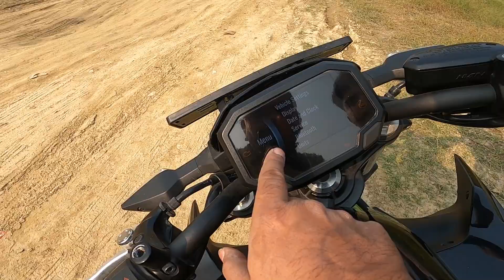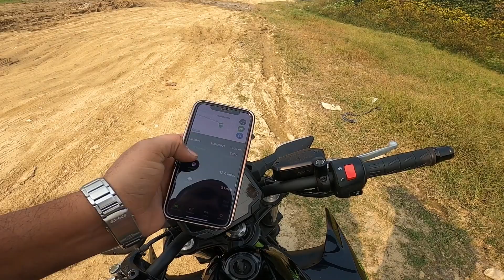KAWASAKI Z650 BS6 2021 FIRST RIDE REVIEW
z650 z650 kawasaki 2021 top speed kawasaki z650 bs6 kawasaki z650 vs mt 07

@iamzeeshan577 or  @Knots Rider

Best Editing Laptop:

My Camera:-
My Mic:

My Drone:

My Go Pro Case :
Go Pro Battery:
Go Pro Mount All-In-One pack

Best Tires For My R3,DOMINAR 400,MT15

Engine Oil For My R3:

Chain Cleaner:
MOTUL Motorcycle Chain Paste:
Chain Clean Brush

My Riding shoes: